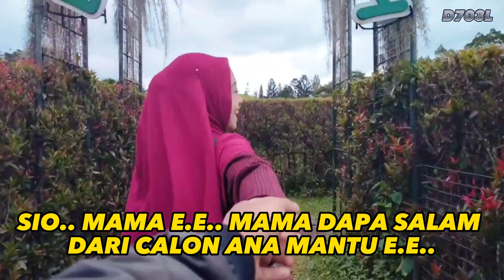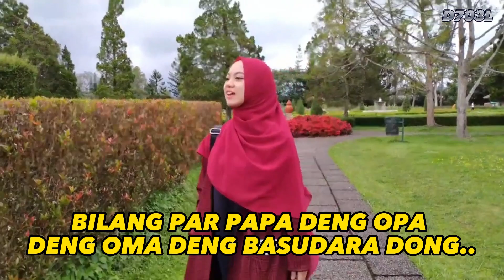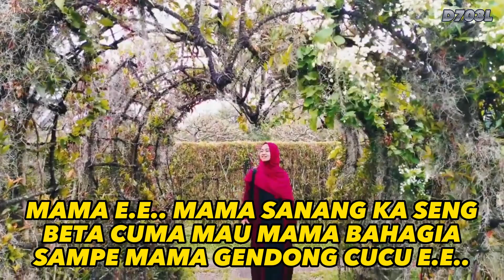Karaoke Mama Pu Ana Mantu#karaoke